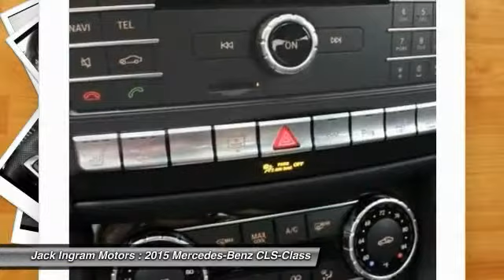2015 Mercedes-Benz CLS-Class Montgomery AL M3511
2015 Mercedes-Benz CLS-Class

227 Eastern Blvd.

Nav! Turbocharged! Here at Jack Ingram, we try to make the purchase process as easy and hassle free as possible. We encourage you to experience this for yourself when you come to look at this outstanding-looking 2015 Mercedes-Benz CLS-Class. This car will take you where you need to go every time...all you have to do is steer! Visit our virtual showroom 24/7 at jackingram.com, or stop by our used car lots in Montgomery, Alabama to view all of our used cars.